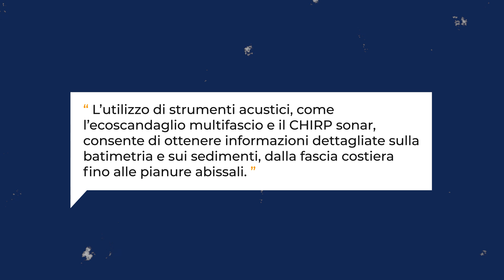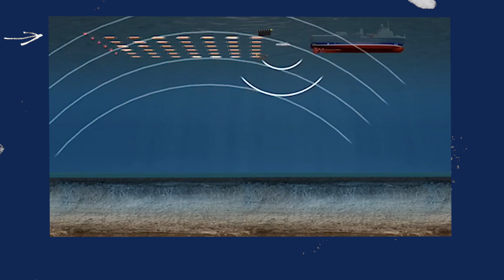1.2 NAVI | Gli strumenti a bordo della nave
Una serie di video realizzata su iniziativa di IODP-Italia per introdurre studenti, o futuri studenti, universitari alla geologia marina. I video possono essere di interesse anche per professionisti non esperti di questa materia, o non-professionisti incuriositi dal lavoro dell’esplorazione geologica e geofisica dei fondali oceanici.